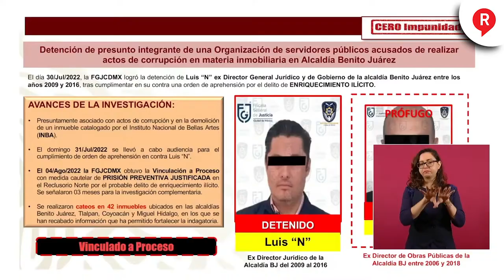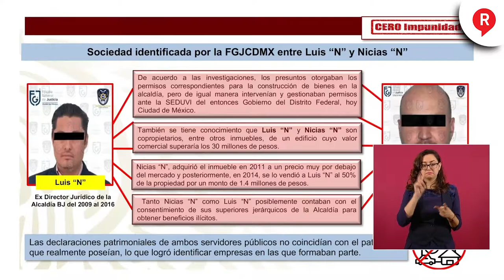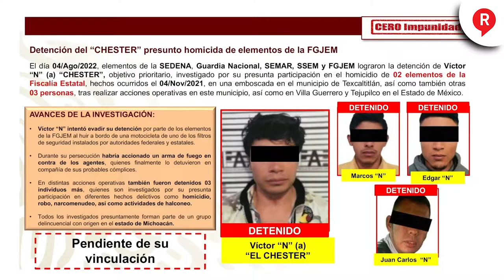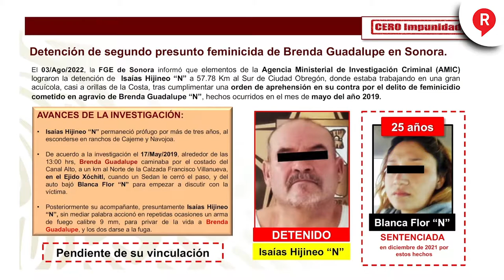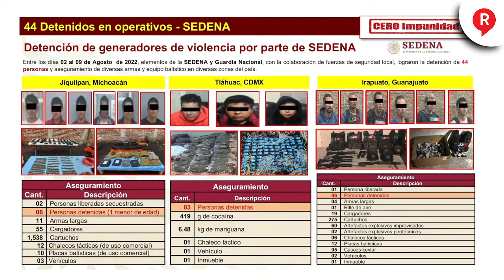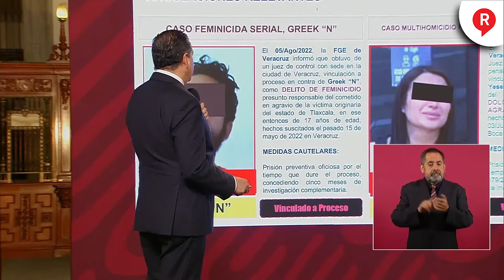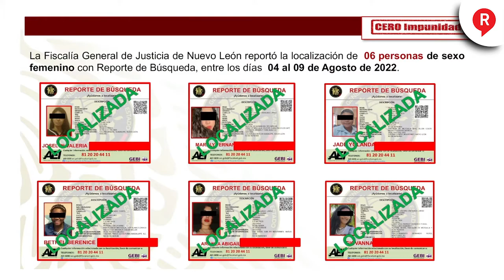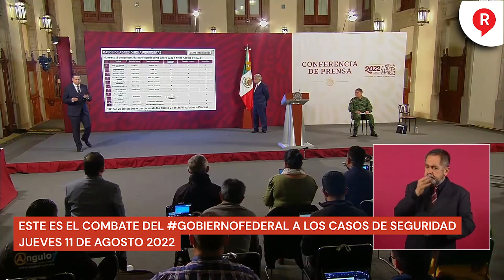RegeneraciónMX: Este es el combate del GobiernoFederal a los casos de Seguridad Jueves 11 de Agst.